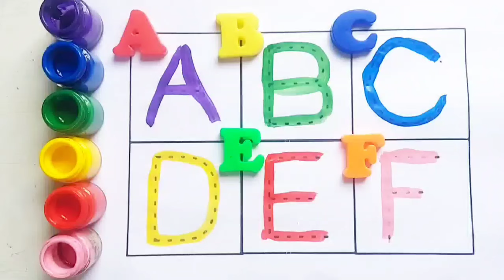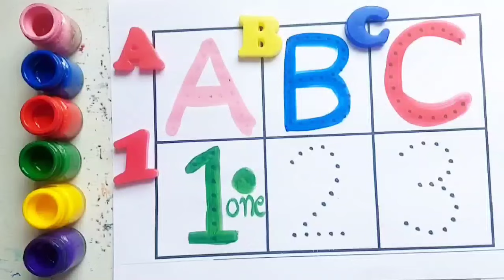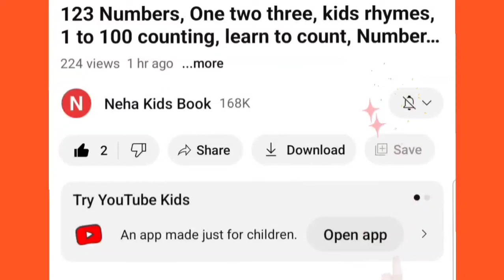A to Z alphabet,collection for writing along dotted line for toddlers,ABC song,activity for kids,237